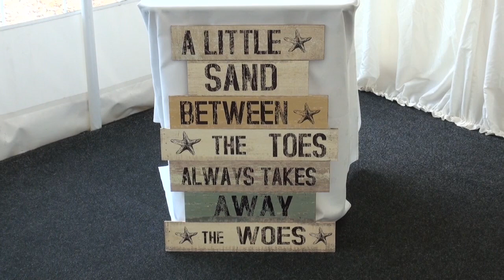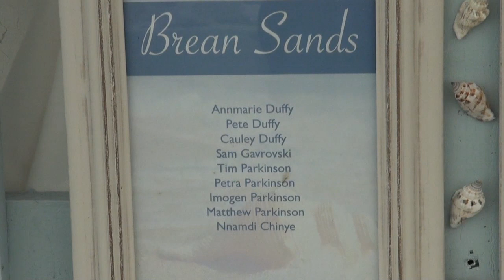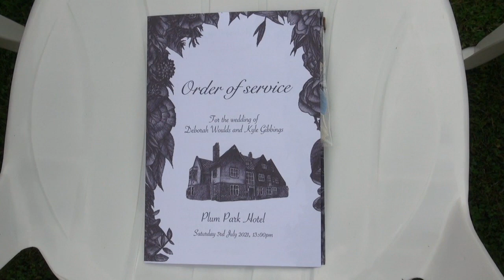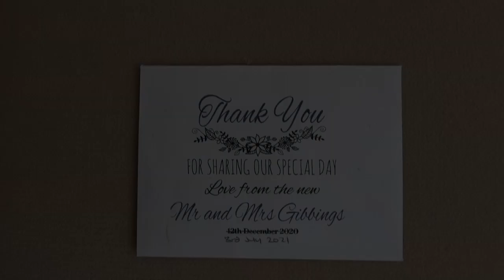Debbie & Kyle Full Wedding HD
The full wedding of Debbie & Kyle Gibbings.
03 July 2021
Plum Park Manor.